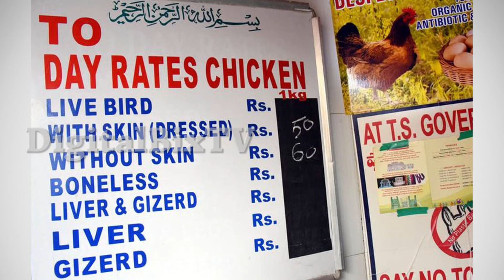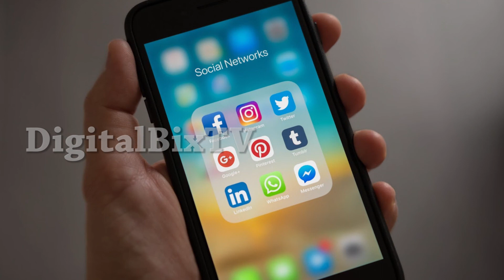భారీగా పడిపోయిన ఈరోజు చికెన్, గుడ్ల ధరలు Kg కేవలం 100 రూపాయలే Chicken and Eggs Rate Today | Birdflu